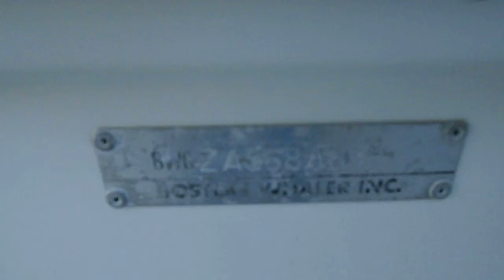Walk around 6-1-20